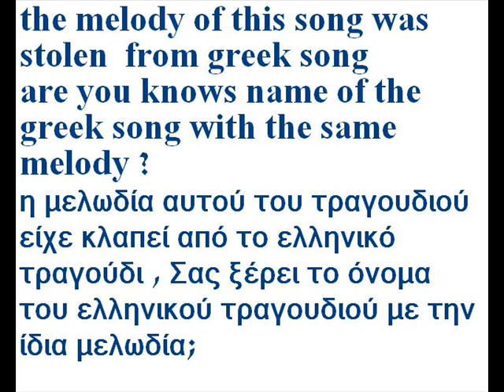Ποιο είναι το όνομα της ελληνικής έκδοσης;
Μελωδία αυτού του τραγουδιού, είχε κλαπεί από ένα ελληνικό τραγούδι Ξέρετε ποιο είναι το όνομα της ελληνικής έκδοσης;
Melody of this song, was stolen from a Greek song Do you know what the name of the Greek version?